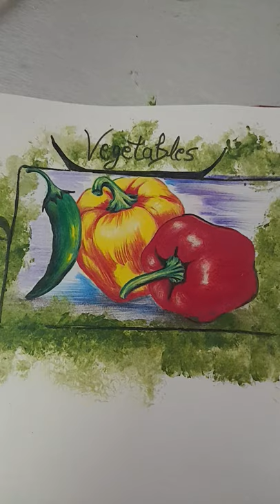Still life drawing ( vegetables drawings )